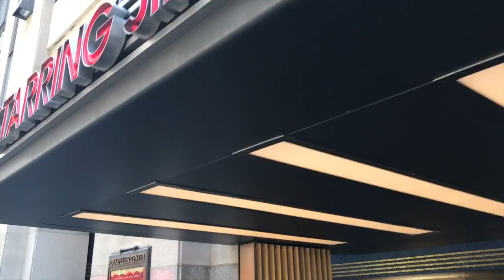Carmel Kallemaa - New York 2017